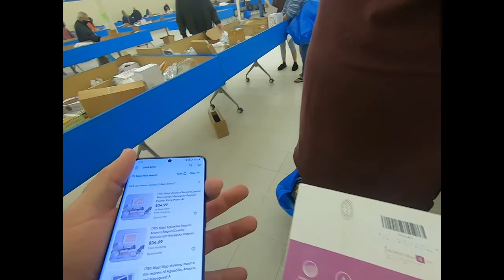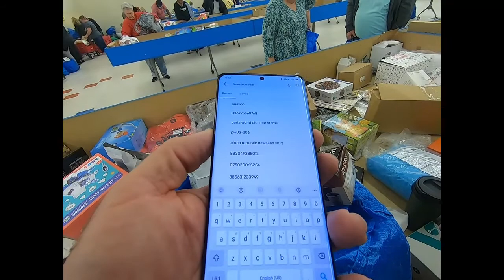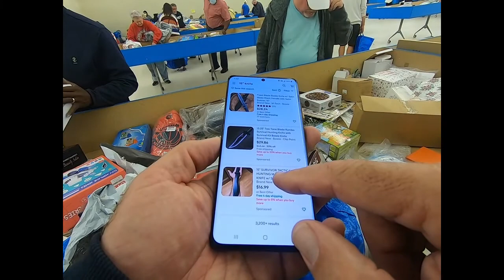Value Bins 2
I liked this place last time, will it be as good this time?